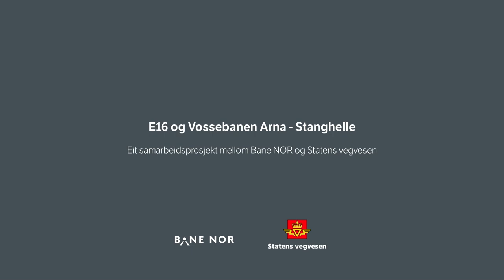Statens vegvesen - E16 og Vossebanen Arna-Stanghelle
Animasjonsfilmen viser Statens vegvesen og Bane NOR sitt planforslag (reguleringsplan) til ny løsning for vei og bane på strekningen. Foto/video: Statens vegvesen/Redant